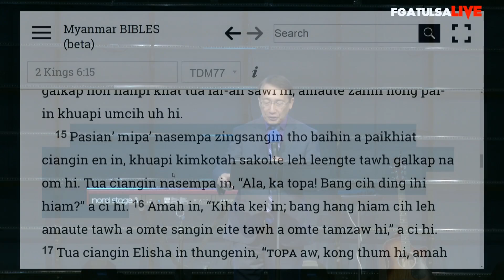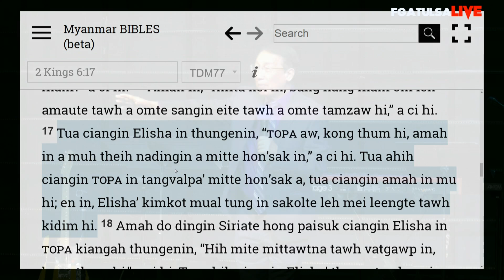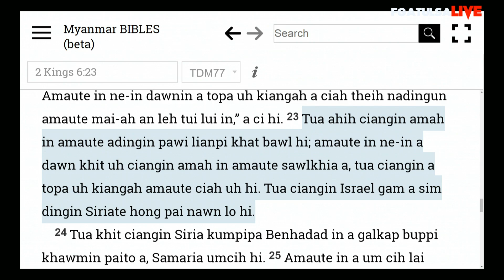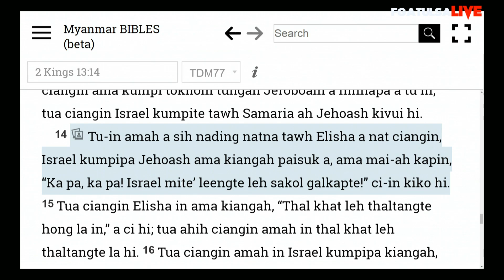Elisha Pasian Mizatpa Tungtawn in Apiang Thute Pan Thukhupna //Rev.Pau Khan Mung # March 21 ,2021